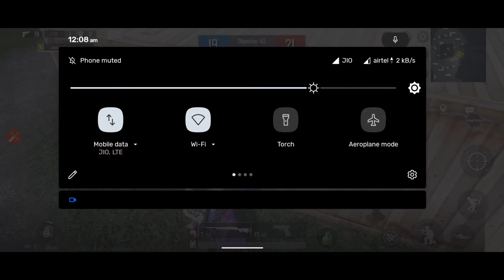Bgmi Tdm match Sniper only Make Skills Powerful💪